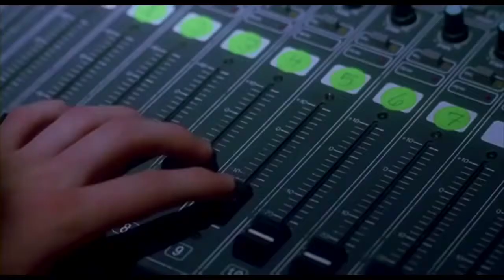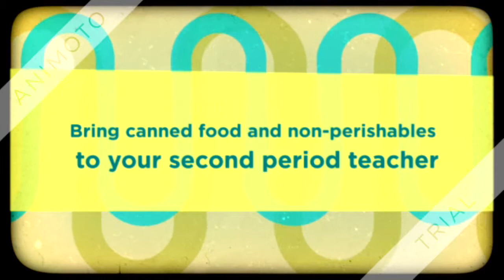SSN: May 08, 2017